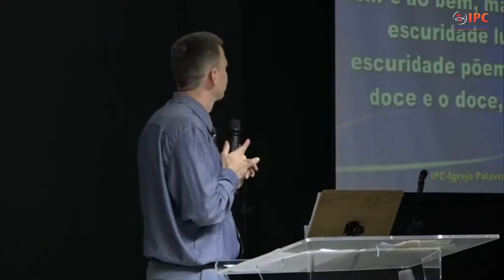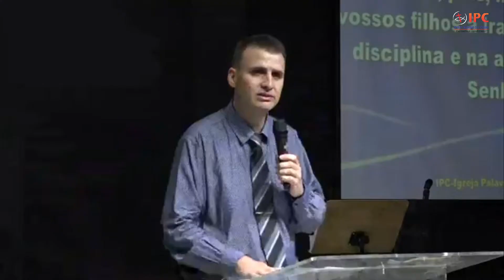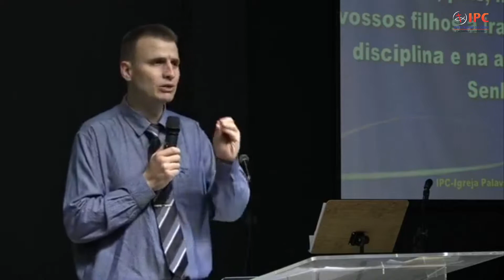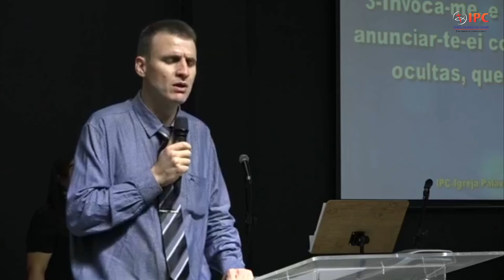13/10/2019 - Armadura de Deus. - Pr. Jeferson Vargas.